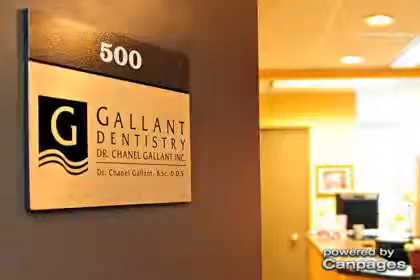Gallant Dentistry - (250)388-7412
Gallant Dentistry
Suite 500 1120 Yates St , Victoria, BC, V8V3M9